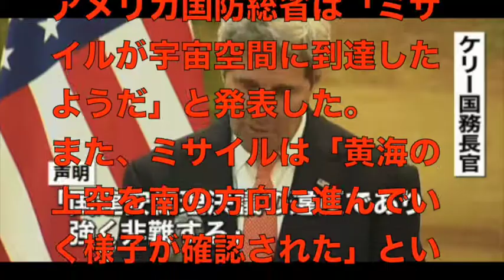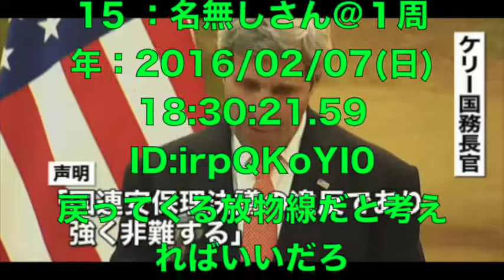【北朝鮮 ミサイル アメリカの対応】米国防総省「ミサイルは宇宙空間に到達したようだ」と発表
【関連動画】

【海外の反応 日本i love japan】

【海外の反応】 「絶対脱出不可能だと思ってた！」スバル車の性能に驚愕する外国人

ラグビー日本代表勝利の瞬間。現地の盛り上がりが凄いGIANT KILLING(パブリックビューイングetc.Japan vs South Africa)【海外の反応】

配信元 ありがとうございます。

北朝鮮のミサイル発射について、アメリカ政府は「宇宙空間に到達したようだ」と分析している。